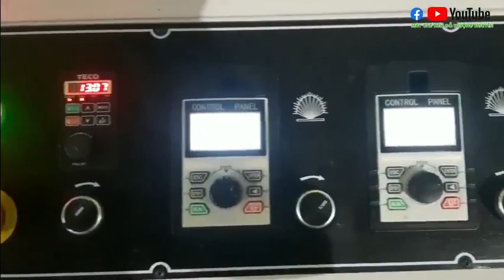Máy Sấy UV 1300mm Tại Bình Dương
🧰 MÁY SẤY UV
🤝 Xuất xứ : China
🥰 TEAM SALES TN
☎ Hotline : 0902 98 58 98 - Ms. Trinh.
👉 Cell/Zalo: 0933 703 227 - Ms. Quý.
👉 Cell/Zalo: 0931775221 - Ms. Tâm